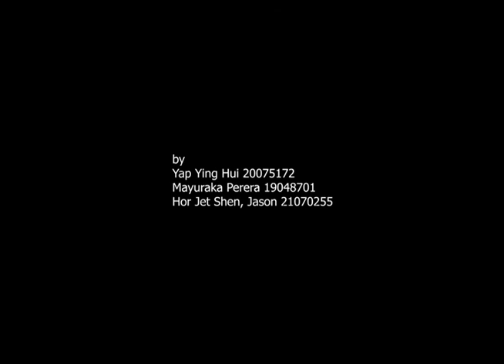Sustainable Design Project, Hour.by.us Hourglass Project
Final project for sustainable design project, making an hourglass using 100% trash materials and sustainable materials.